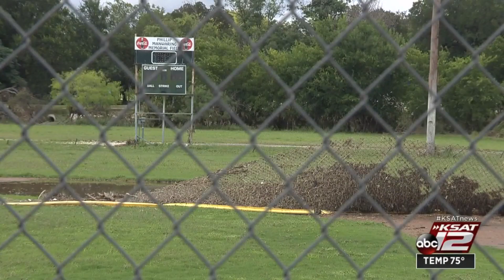North Side Little League baseball field damaged by flood